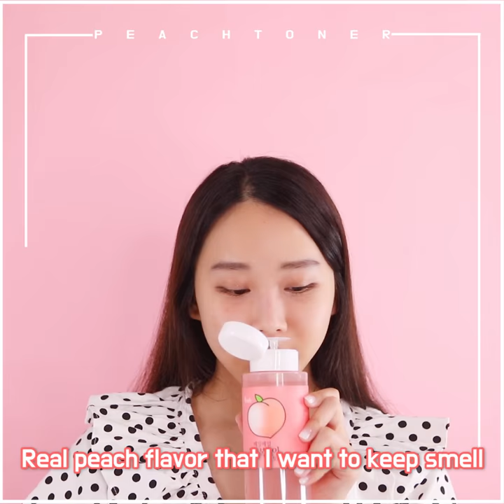[Beautynetkorea`s] PRRETI - Everyday Pretty Peach Toner